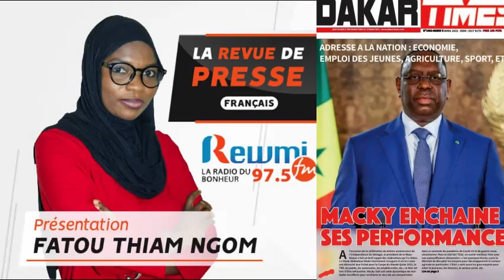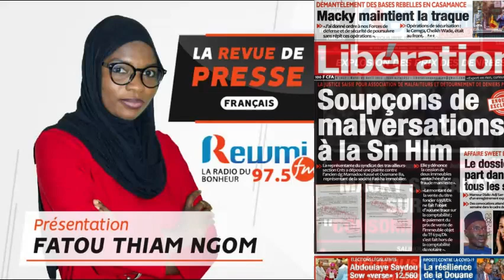REVUE DE PRESSE DU 05 04 2022 AVEC FATOU THIAM NGOM FR